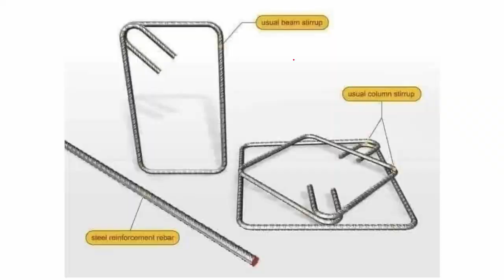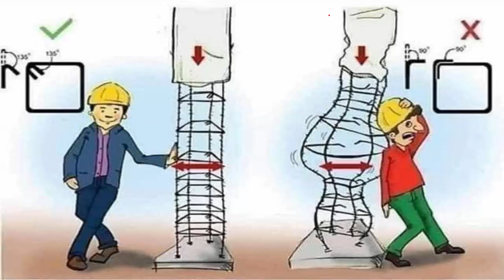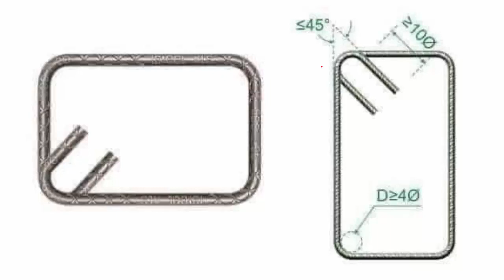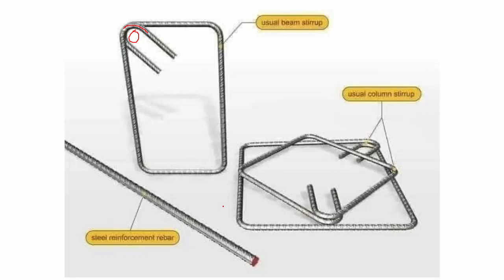حدادة الأعمدة _ خطأ شائع في تنفيذ حدادة الأعمدة قد يؤدي الي إنهيار مفاجئ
حدادة الأعمدة _ خطأ شائع في تنفيذ حدادة الأعمدة قد يؤدي الي إنهيار مفاجئ علشان تعرف تفاصيل أكتر عن كتاب_الباشمهندس وتعرف المحتوي والفهرس وكمان تشوف صور من داخل الكتاب والسعر ولطلب كتاب_الباشمهندس [الموسوعة الهندسية في تنفيذ المنشأت الخرسانية] يرجي التواصل علي الواتساب أ/محمد السيد

 محتويات القناه (👇👇👇👇
رابط القناه متنسوش الاشتراك وتفعيل الجرس